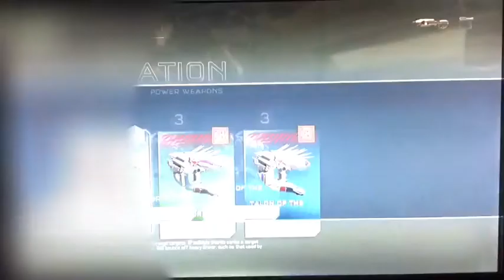Haloversary part 3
Happy anniversary halo ! Halo 5 and halo 2 (classic) halo 2classic has no sound Sorry , but at least i had the prophets bane!